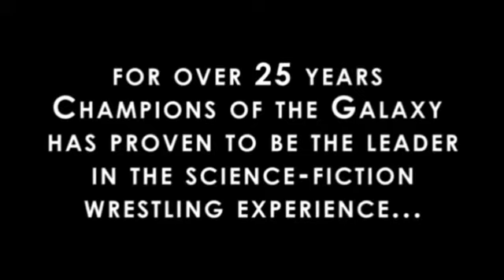Champions of the Galaxy: The Live Event Kickstarter Video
A Sci-Fi Pro Wrestling Live Event based on the Champions of the Galaxy card game. The Future of Pro Wrestling comes to life today!

What is Champions of the Galaxy?

Champions of the Galaxy is a science-fiction based wrestling collectible card game set 100 years in the future.  Humans fight alongside aliens, robots and giant lizard men and wage wars for titles, inter-planetary bragging rights and galactic supremacy. Filsinger Games created the game in 1986 and has continued to release new game expansions every year since, introducing new characters and advancing exciting storylines.  The game has a loyal fan base of players, affectionately known as "promoters", who play out these stories in their own federations and gather annually at the weekend convention GalactiCon in Jamestown, NY.

The Live Event

July 11, 2014 marks the kickoff to the 25th annual GalactiCon, and to celebrate the big occasion we are looking to finally bring Champions of the Galaxy's brand of science-fiction wrestling to life! Some of the best independent wrestling talent available will be portraying the original characters of the Galactic Wrestling Federation and for the first time ever...the call has been sent out for All Species of Alien Fighters to appear at a wrestling event! Below are some of the Galactic Heroes and Villains that will be in Jamestown, NY on July 11th. Who or what else might show up at Champions of the Galaxy: The Live Event?

We want to put on something really special for fans making the trip to the convention, but we also want to share this with everyone throughout the planet who loves wrestling and enjoys science-fiction and fantasy, and wants to see these worlds come together. A video release will capture all the action and present it like you would expect a wrestling show 100 years in the future to look like.  A documentary will also be created that will tell the history of the game and follow the process of putting the event together, so viewers can share the journey with us.

What Your Contribution Will Pay For

The funds collected will be used to pay talent, design and create costumes for the characters, pay for props and set design to help set a futuristic look to the wrestling arena and pay for professional video shooting and editing for the event and documentary. We are looking to make the characters as realistic as possible, so costume design will be accounting for approximately 60% of the budget.

Additionally, a portion of the money collected will be used to produce the rewards, including an exclusive Kickstarter contributor-only special edition game card, event poster and T-shirt will also be designed.

Should we exceed our goal, the additional money collected will go right back into the project, so we can do bigger and better things.  More characters in the event, more custom video packages, bigger and better animation.  One of our stretch goals will also include a digital and print comic book that will be given to all donors at specified levels.  So the more that people contribute, the more everyone gets out of it!

Please click on the link to the Kickstarter to find out more. Thank you!